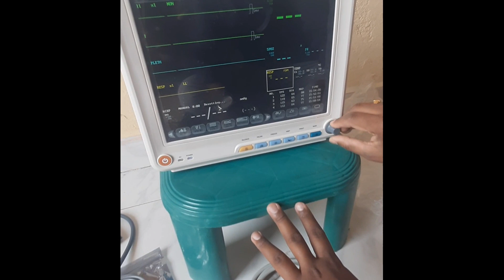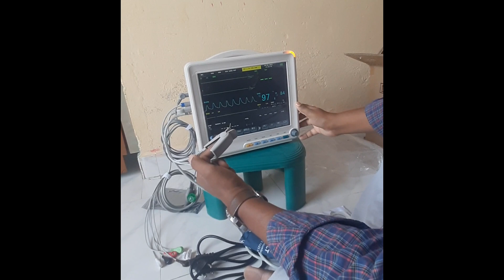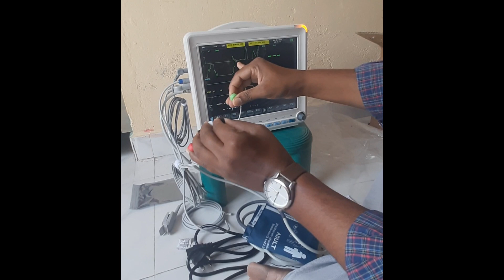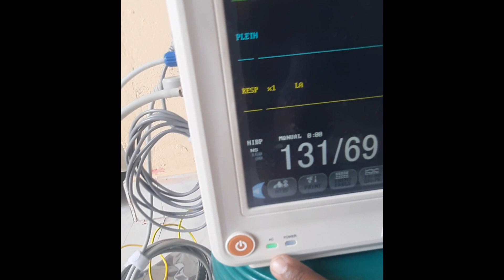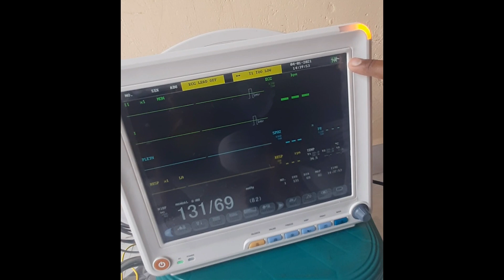Patient Monitor Explanation in telugu in detail|| ICU Monitor settings in Telugu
I explained about Patient  Monitor un boxing and it's connections like ECG cable, SPO2 probe, NIBP, Temperature Probe